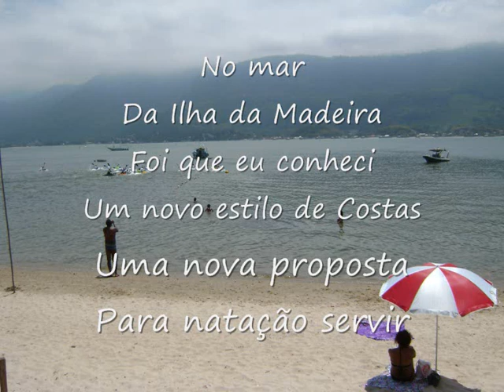Natação - Travessia Ilha da Madeira 27/02/11 Itaguaí RJ Brasil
RogeRio praticando os 2km da Travessia da Ilha da Madeira em 36:47 com o NADO COSTA VERDE
Um quinto estilo para natação competitiva buscando a homologação. O segundo estilo de costas.

O terceiro ano de participação neste local com esse estilo totalizando 13 travessias no mar até o momento.

Próxima participação com o NADO COSTA VERDE será a Travessia dos Fortes 2011
Prova prevista para 03 de abril de 2011
Copcabana RJ
abertura das inscrição prevista para 15 de março